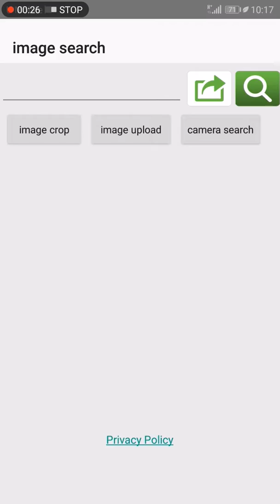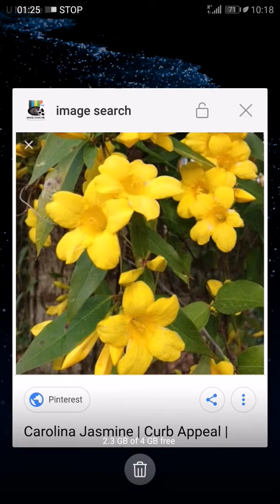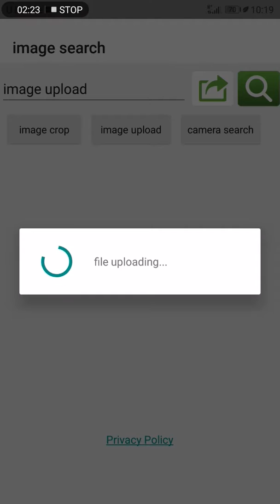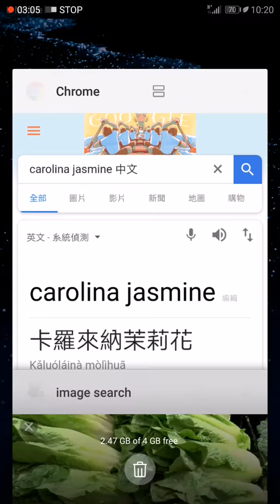How to use Image Search app? 如何使用谷歌图片搜索应用程序？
此应用程序能大大提高学生们对周遭事物的认识，也能促进他们主动积极探索未知的环境。